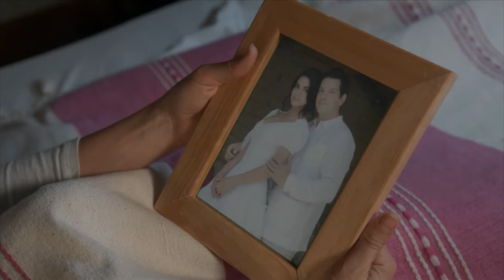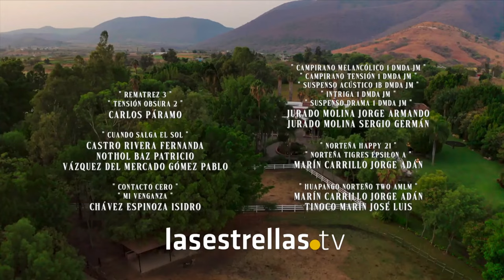La Desalmada Capítulo 16 Parte 5